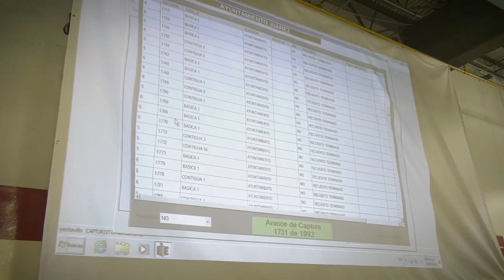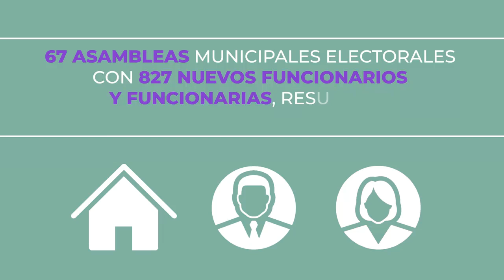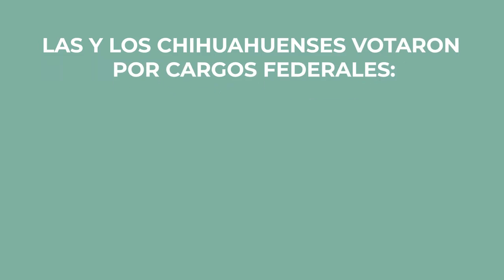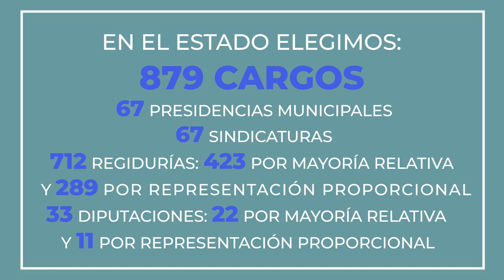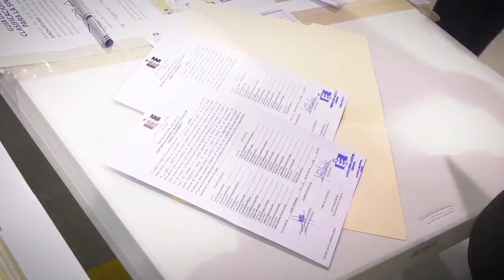ENTREVISTA ARTURO MERAZ - CONSJERO PTE. DEL IEE CHIHUAHUA